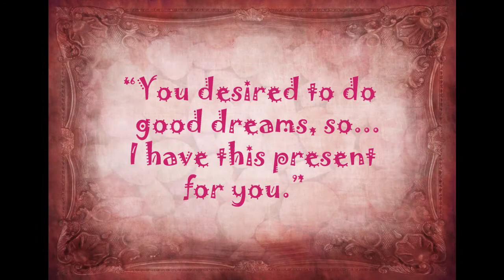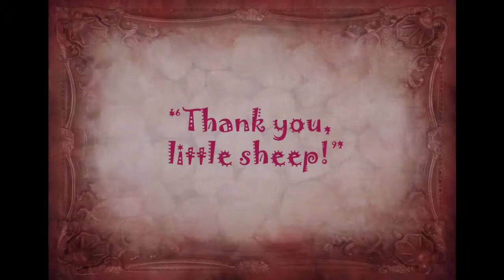♥ Bedtime Stories ♥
A short videoclip I made with toys. The song "El Retorn a la Infantesa" belongs to Narsilion.